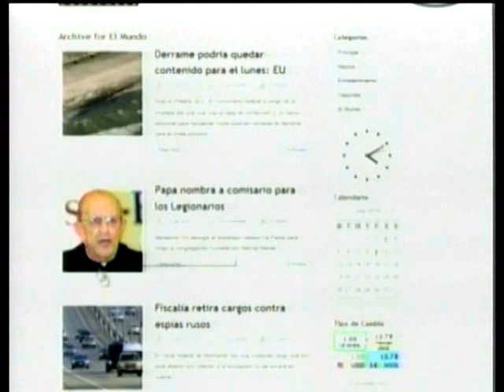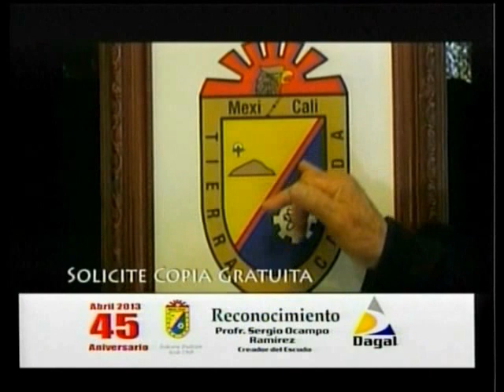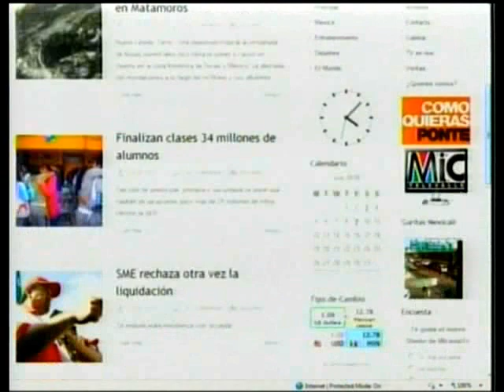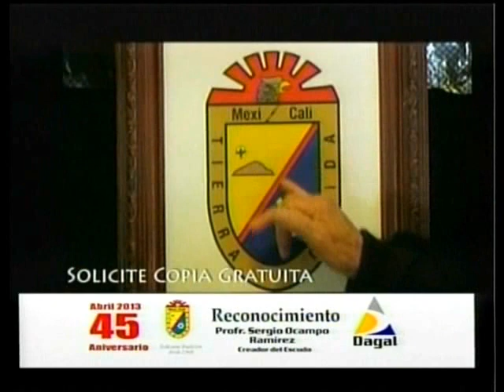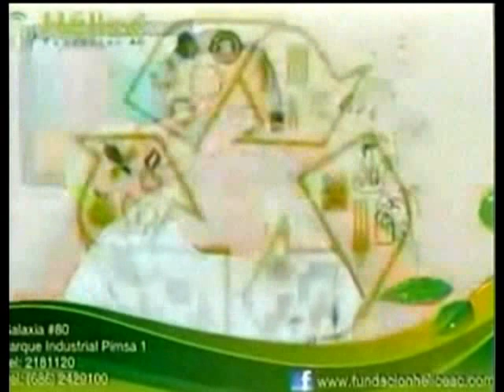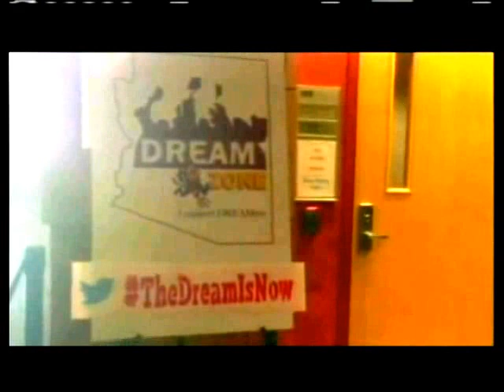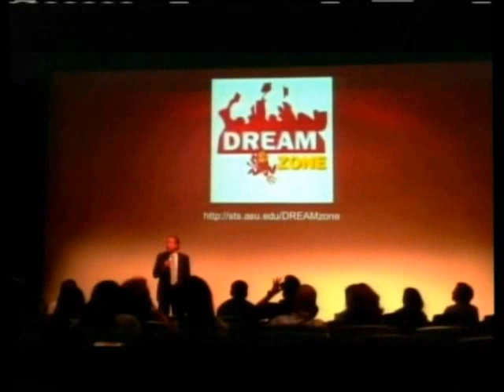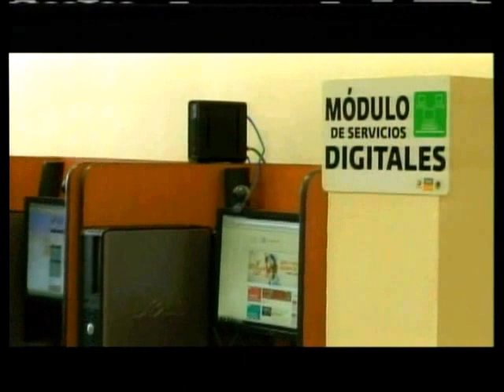Programa 58 de Enfoque Alterno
Seguimos presentando a los candidatos a elección popular en contienda y más temas de interés general.